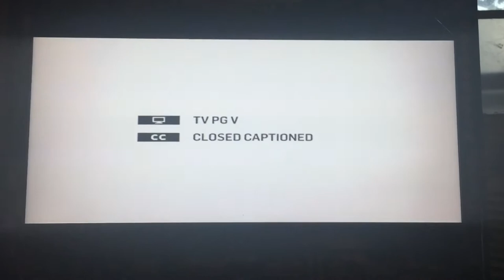Allied Artists Pictures Corporation (1955)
Taken from The Warriors (England Release Date: Mid-April 1955

U. S. Release Date: September 9, 1955)

Got those release dates from this movie's Wikipedia article.